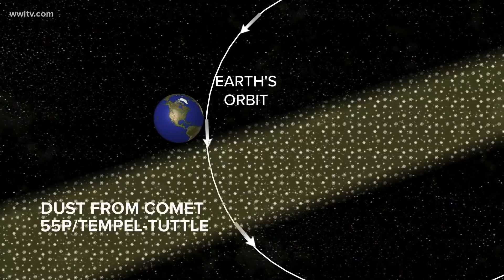Leonid meteor shower peaks tonight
You and the family can enjoy the Leonid Meteor shower tonight with clear skies and good weather.